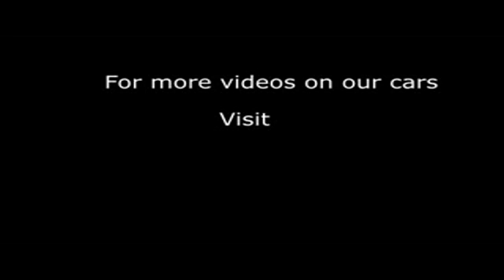nissan qashqai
nissan qashqai white